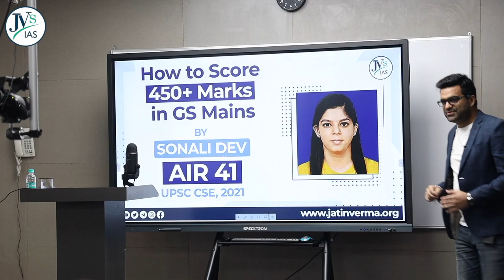Behind the scenes with Air 41 Sonali Dev in Jvs' Ias